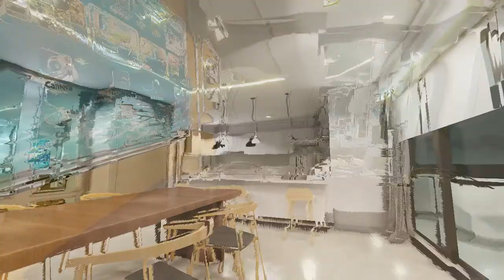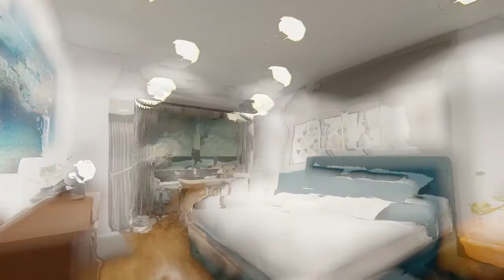2 Bedroom Condominium Presentation 3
3D Animation by Indiana Joi